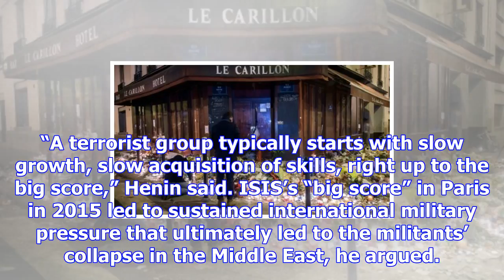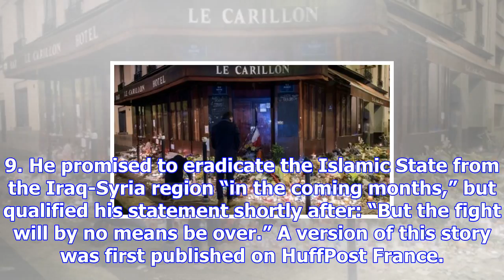France grapples with terrorism two years after the paris attacks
Two years later, memories of the Nov. 13, 2015 terror attacks in Paris are still fresh for many. In ...